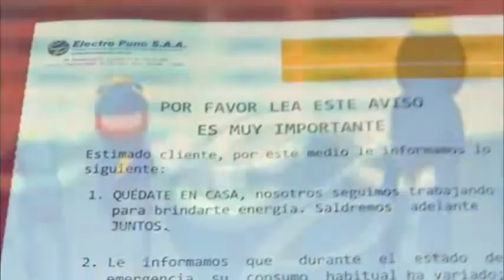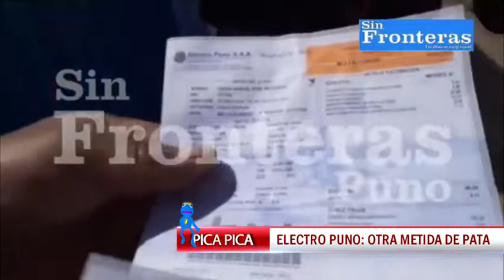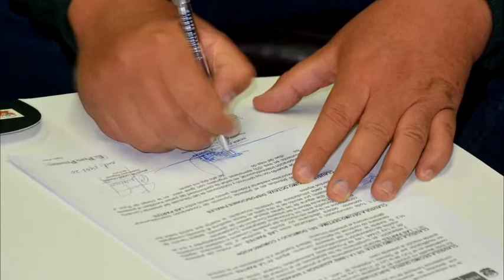EL PICA PICA: EL DIRE DEL HOSPITAL... JORGITO, EL FRANCOTIRADOR... QUINTACHO VS. ARAPA... Y MÁS...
"EL QUE SE PICA, PIERDE..."
Jr. Lima Nro. 723 - Puno Perú
RPM: #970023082 / RPC: 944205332 / Fijo: 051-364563